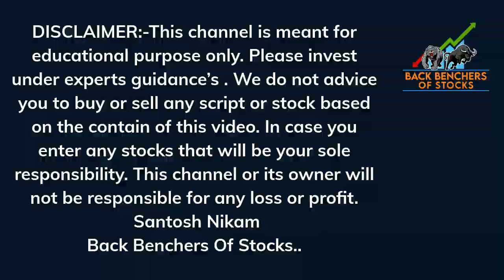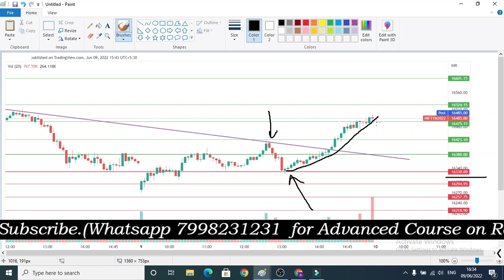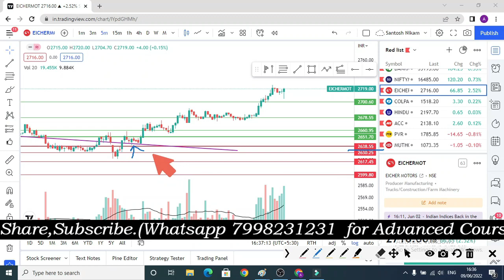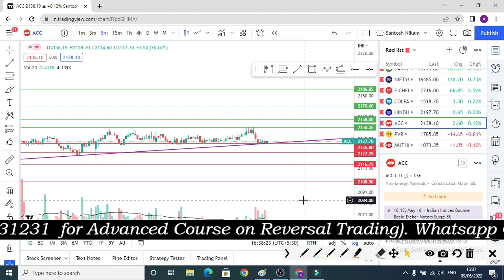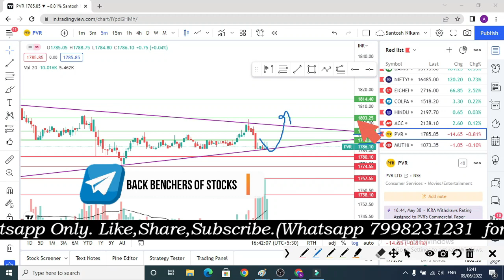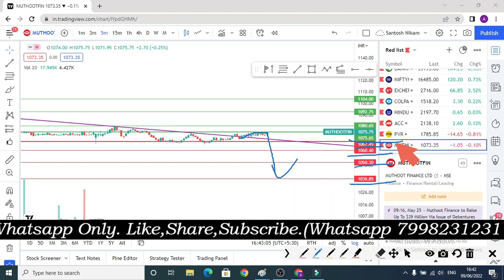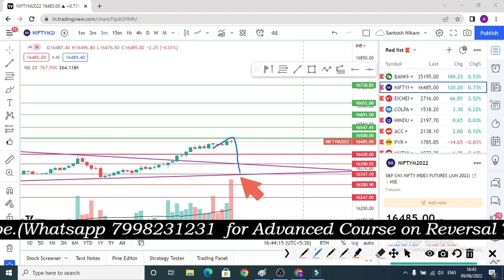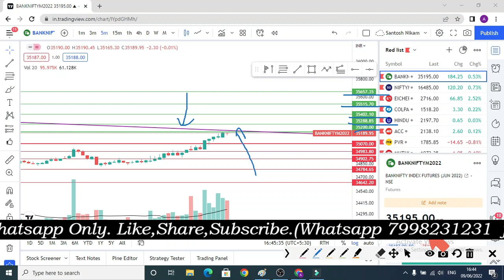Bank nifty tomorrow prediction| POSITIVE BREAKOUT STOCKS FOR TOMORROW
Prediction analysis
Option trading
Option buying
Best strategy
Nifty analysis
Banknifty analysis
nifty prediction
bank nifty
BANKNIFTY TOMORROW
1. nifty view 2. nifty option chain analysis 3. nifty view tomorrow 4. long term investment in stock market 7. corona vaccine 8. covid vaccine 9. share market crash 10. hero or zero strategy 11. hero or zero option strategy 12. shares to buy now 13. stocks to buy now 14. stocks to buy for short term 15. swing trading strategies 16. option trading strategies 17. intraday trading strategies 18. best stocks to buy tomorrow 19. top stocks to buy now 20. jackpot trading strategies 21. free intraday trading training 22. free option trading training 23. stock market classes 24. free stock market classes 24. best stocks to buy now 25. stock market news 26. share market news 27. business news today 28. stock market news today 29. why stocks fell 30. why market crashed today 31. penny stocks 32. multibagger stocks 33. multibagger penny stocks 34. Nifty tomorrow 35. Banknifty tomorrow 36. Banknifty prediction tomorrow 37. Banknifty options for tomorrow 38. Bank nifty analysis 39. Bank nifty tomorrow analysis